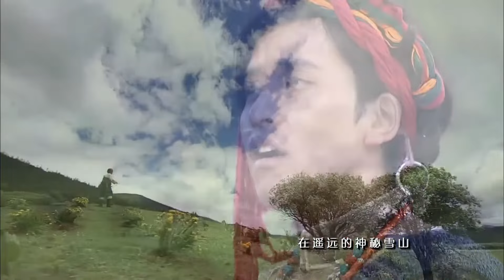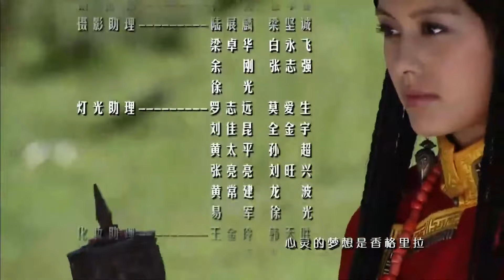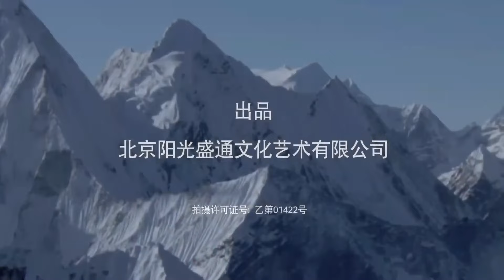MULTISUB《承君欢》04：土匪寻仙途中掳走圣女，二人合力斩妖除魔上演千古绝恋（《长相思》《承欢记》杨紫、《仙剑三》《繁华》胡歌）❤️华语甜剧社